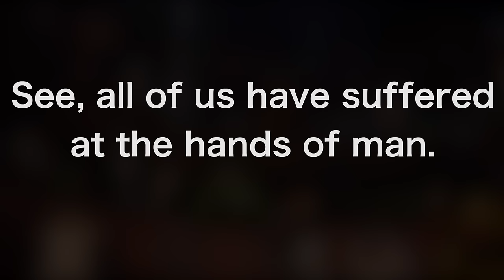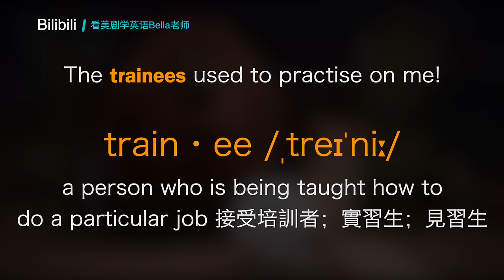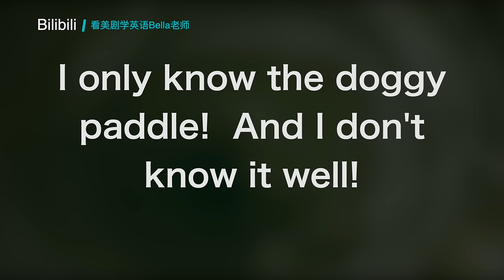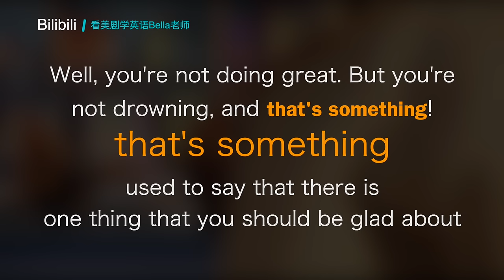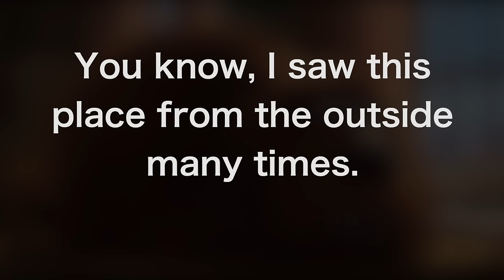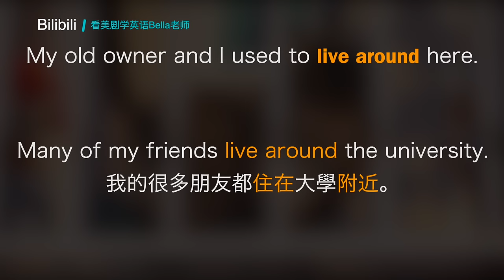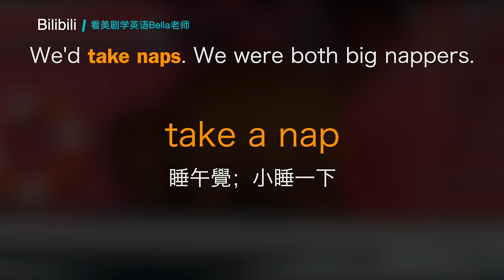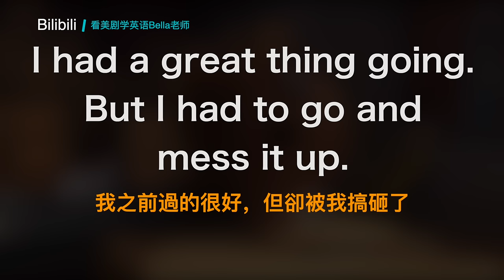保母級聽力訓練｜日常英文對話輕鬆學 | 2024年就要這樣學英文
🎬 *視頻章節*
00:00 視頻片段（一）
00:34 逐句精講
04:06 視頻片段再看一遍
04:27 視頻片段（二）
04:48 逐句精講
08:57 視頻片段再看一遍
09:18 視頻片段（三）
09:52 逐句精講
18:02 視頻片段再看一遍
18:35 視頻片段（四）
19:04 逐句精講
25:06 視頻片段再看一遍
25:36 視頻片段（五）
25:59 逐句精講
29:25 視頻片段再看一遍
29:49 視頻片段（六）
30:13 逐句精講
34:33 視頻片段再看一遍
34:57 測試一下
41:21 片尾 - 結束語

🎬 為什麼要通過看美劇是學習英語？🌹 因為通過美劇我們可以：

提高聽力技能：看美劇可以幫助你逐漸適應英語的發音和語調，提高聽力技能。在觀看美劇的過程中，你會接觸到不同種類的口音和語言表達方式，從而提高對不同語音和語言的理解和接受能力。

學習地道英語：美劇通常使用地道的英語口語，而不是教科書上的標準英語。這些口語表達方式和俚語可以幫助你更好地理解當代英語的用法和習慣。

提高詞彙量：透過看美劇，你可以學習到許多日常用語、慣用語和俚語，這些詞彙很難透過傳統的語言教材學習到。同時，由於美劇情節的多樣性和豐富性，你也可以學習到各個領域的專業術語。

提高語法和語言表達能力：美劇中使用的句子結構、語法規則和表達方式往往非常複雜，這可以幫助你提高自己的語法和語言表達能力。

學習文化知識：美劇不僅可以幫助你學習英語，同時也可以瞭解美國文化和習慣，這可以幫助你更好地理解和使用英語。

總之，看美劇是一種很好的學習英語的方法，可以提高聽說讀寫的各個方面的能力，而且還可以讓你瞭解當地的文化和社會風俗。